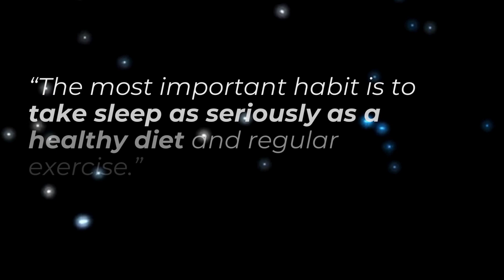Why do we usually sleep at night? What happens when we don’t sleep? Expert insights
Sleeping is more crucial to your wellbeing than you realise.
This WorldSleepDay take the time to understand the benefits of good sleep

💻 Alison Bentley, Francesc Xavier Gomez-Olive Casas, Joshua Davimes and Nomathemba Chandiwana, Wits - University of the Witwatersrand/ Dale Rae and Gosia Lipinska, University of Cape Town/ Jonathan Davy, Rhodes University/ Oluwatosin Olorunmoteni, Obafemi Awolowo University
📸 Getty Images
🎹AlisiaBeats via Pixabay